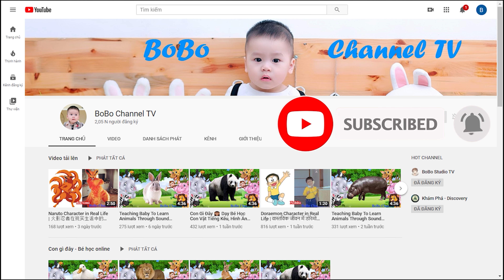Cranes Excavators 11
Cranes Excavators | BoBo Channel TV